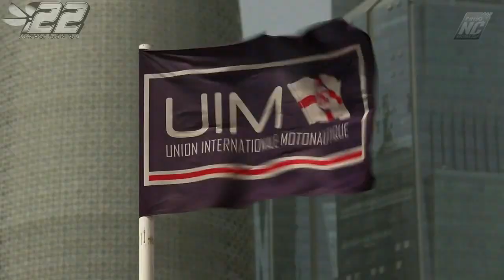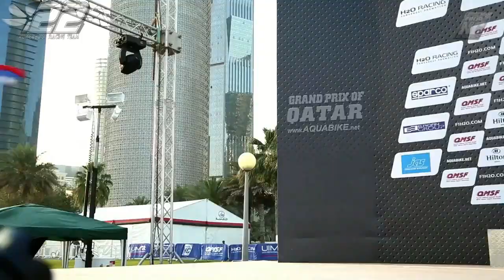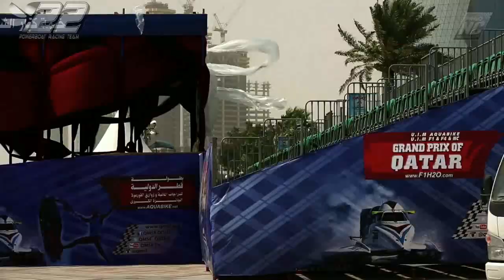2014.36 - DOHA Qatar - NC WC 2014 - 02 - powerboat.free.fr - #22 POWERBOAT RACING TEAM